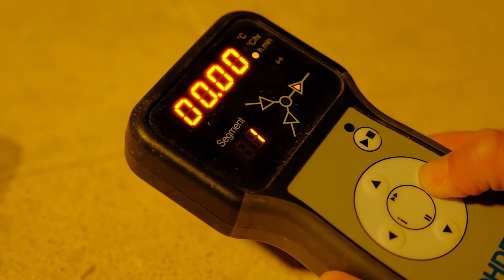TERACERA | succulent pottery | Animal Elephant | Process of handmade Ceramic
In this video, I will show you the process of creating an elephant using the hand-assembled technique. The process consists of the following stages: first the formation of clay, then drying, which lasts from 3 to 5 days, then the first firing (which lasts 28 hours) and surface cleaning, painting and the second firing (also 28 hours) in glaze. That's it ceramic !